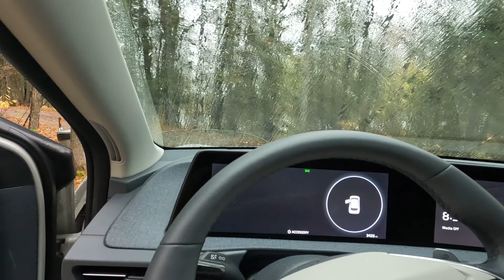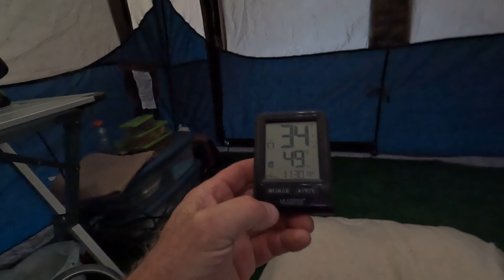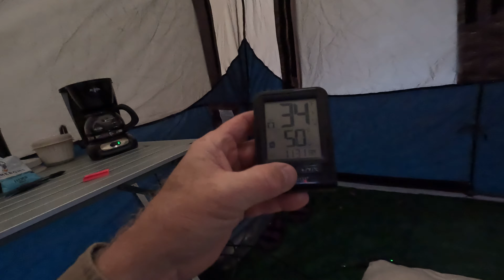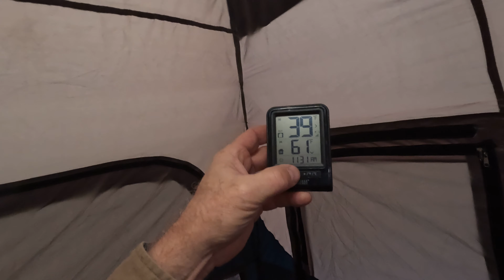Night Time Temps Not Too Bad - Part 23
This video is part of a series on four nights of late Fall camping at Franz Jevne Minnesota State Park on the banks of the Rainy River. At the end of this video click on top right link to go to next video. Click on top left link to go the series. Please watch this series from the beginning.